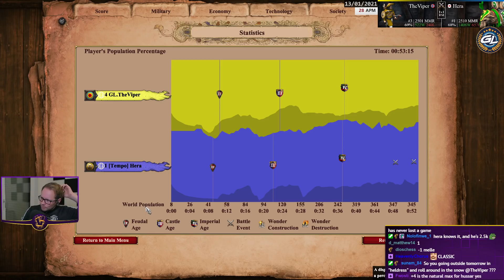1v1 Arabia | Vietnamese vs Indians | vs Hera